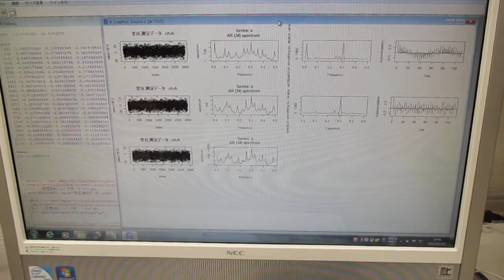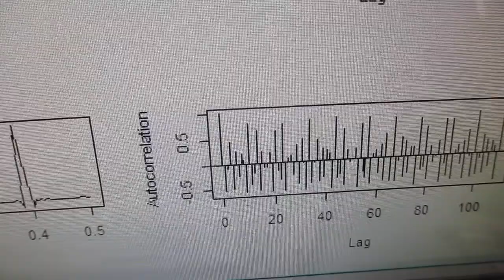超音波の音圧測定・解析（自己相関、バイスペクトル、パワー寄与率、インパルス応答） ultrasonic-labo